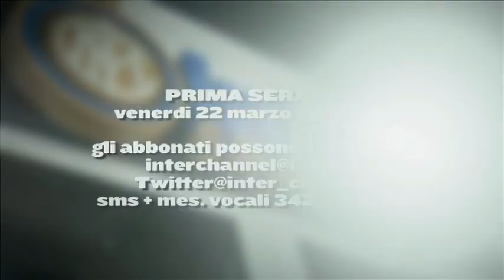Promo prima serata Diego Milito 22 03 2013